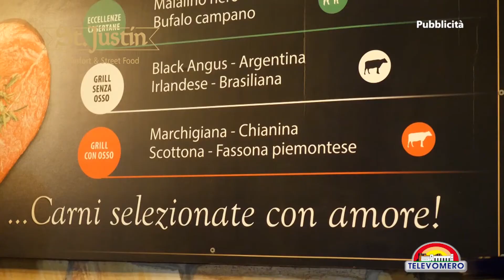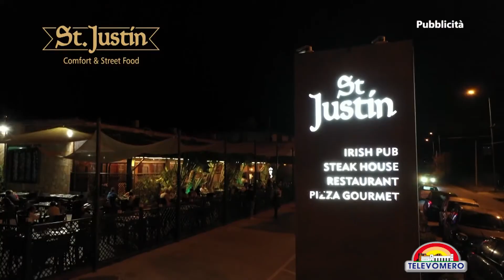LA CUCINA DI CASA PATURZO DOLCE PUNTATA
DOLCE PUNTATA
Un appuntamento dedicato a due dolci molto conosciuti la zeppola di San Giuseppe cotta al forno e la torta mimosa realizzata in modo più estroso sottoforma di cupcakes. Due ricette come sempre facili da ripetere a casa... Provateci!